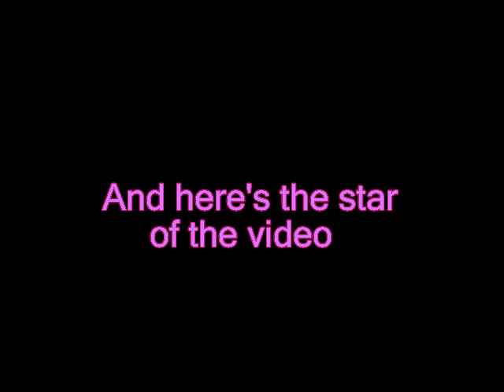Pokémon Platinum - Espeon vs. Gym Leaders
I wanted to do this kind of challenge while facing the 8 leaders in the Survival Area in Platinum, and it turned into this epic video of 8 hard battles where Espeon takes down every foe!

Held Items:
vs. Roark = Expert Belt
vs. Gardenia = Wise Glasses
vs. Maylene = Wise Glasses
vs. Crasher Wake = Colbur Berry
vs. Fantina = Spooky Plate
vs. Byron = Mind Plate
vs. Candice = Expert Belt
vs. Volkner = Wise Glasses